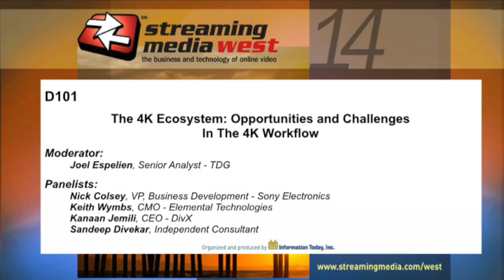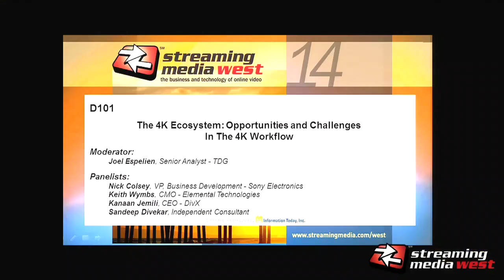The 4K Ecosystem: Opportunities and Challenges In The 4K Workflow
4K is coming to live sports, and when it does consumers will really start paying attention. At the recent Streaming Media West conference in sunny Huntington Beach, California, Nick Colsey of Sony explained why that event will be a milestone.